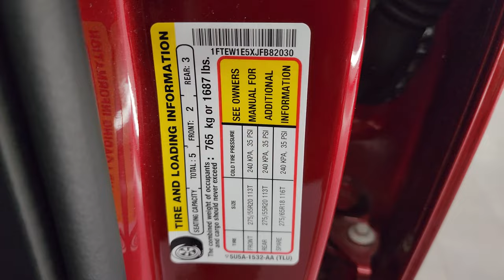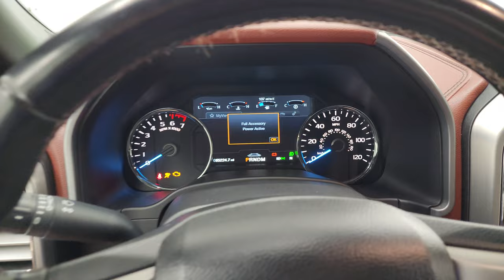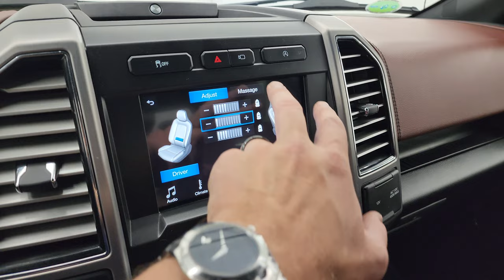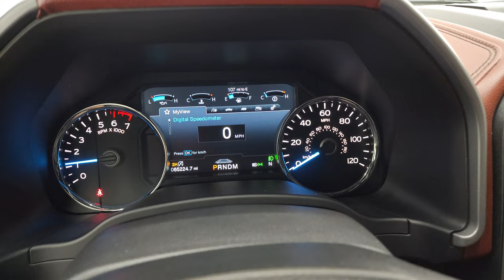2018 FORD F150 PLATINUM CREW SHORT RUBY RED METALLIC 4K WALKAROUND 13405ZA SOLD!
This 2018 FORD F150 SUPERCREW SHORT PLATINUM WITH THE 5.0L V8 IN RUBY RED METALLIC FOR SALE IN FOND DU LAC OSHKOSH WISCONSIN 54935 is the vehicle we did walk around review of today.

Thank you for checking out this video of this 2018 FORD F150 SUPERCREW SHORT PLATINUM WITH THE 5.0L V8 IN RUBY RED METALLIC FOR SALE IN FOND DU LAC OSHKOSH WISCONSIN 54935

STOCK: 13405ZA
PRICE: $40,999
MILES: 65,204
MAKE: FORD
MODEL: F150
VIN: 1FTEW1E5XJFB82030
LOCATION: FOND DU LAC OSHKOSH WISCONSIN, 54937 TRUCKS ON 41

CLEAN TITLE HISTORY! CLEAN CARFAX! NEW TIRES-5.0 Liter V8 Engine, 395 Horsepower, 10 Speed Automatic Transmission, Automatic Transmission Center Console Shifter, Turn Dial 4x4 Four Wheel Drive 4WD, Factory GPS Navigation System, Reverse Backup Camera Rearview Camera, 360-Degree Surround View Camera System, Adaptive Speed Control Cruise Control, Blind Spot Monitoring with Rear Cross-Path Detection, Forward Collision Warning System, Lane Departure Warning with Lane Keep Assist, Parallel Park Assist, Start / Stop Technology Start/Stop, Non Smoker, Dual Power Air Conditioned Ventilated and Heated Seats, Brown Leather Seats, Bucket Seats, Memory Driver's Seat, 2nd Row Heated Seats, Truxedo Soft Rollup Tonneau Cover, Full Towing Package with Receiver Trailer Hitch, Wiring and Transmission Cooler Tow Package, Factory Brake Controller, Pro Trailer Backup Assist System, 7000 GVWR, Power Fold in Power Mirrors with Built-in Directional Signals, Heated Telescopic Tow Power Mirrors with Built-in Directional Signals, Advancetrac with Roll Stability Control Traction Control, 3.31 Gears, Brand New Firestone Destination 275/65 R18 Tires, Factory Alloy Premium Rims with Chrome Covers, Four Wheel Disc Brakes, Power Fold Down Running Boards, Bed Rug, Bedrail Covers, LED Bed Lighting, LED Fog Lights, LED Headlights, LED Running Lights, Securicode Driver Side Doorcode Keyless Entry, Sonar with Front and Rear Bumper Sensors, Easy Fuel Capless Fuel Fill, Locking Tailgate, Power Drop Down Tailgate, Tailgate Step Assist Manstep, Chrome Tipped Exhaust, Chrome Trimmed Mirrors, AM / FM Radio Tuner, Sirius/XM Satellite Radio Capabilities Sirius / XM, Sync 8" Touchcreen Radio, CD Player, B&O Premium Sound System, Microsoft SYNC System with Bluetooth, Hands-Free Audio System Blue Tooth, Android Auto Compatible, Apple Car Play Compatible, Factory Subwoofer, USB Jack Portable Audio Connection, Intelligent Access with Push Button Start, Keyless Entry with Factory Remote Start, Power Sliding Rear Window Rear Window Defroster, Adjustable Height Seatbelts, Driver and Passenger Front Air Bags, L.A.T.C.H. Child Safety System, Side Curtain Air Bags SRS Safety Restraint System, Heated Steering Wheel Multi-Function Steering Wheel Controls, Homelink System with Three Programmable Buttons for Garage Doors, Lighting Systems & Security Systems, Compass, Outside Temperature Display and Mileage Display, Dual Multi-Zone Climate Control , Weathertech Floormats, Ambient Color Change Lighting, Woodgrain Dash And Door Trim, Air Conditioning AC, Cruise Control, Power Locks, Power Windows, Automatic Headlights Autolamp, Power Tilt/Telescope Steering Wheel, 110V / 400W Auxiliary Power Outlet, Ruby Red Metallic Tinted Clearcoat, CLEAN AUTOCHECK! Very very clean inside and out! This is one of the sharpest and cleanest 2018 Ford f150 Super crewcab shortbox 1/2 ton trucks on our lot! Make your move before this super clean 4wd is gone!